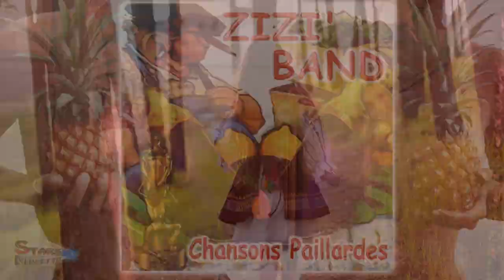Les Gauloiseries. Zizi Band. Chansons Paillardes Vol 2. Fête, Teuf de fou, et +++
Retrouvez aussi notre autrechaîne Popuzik, années 80 - 90, pop rock, variétés françaises...

Lien: Album.